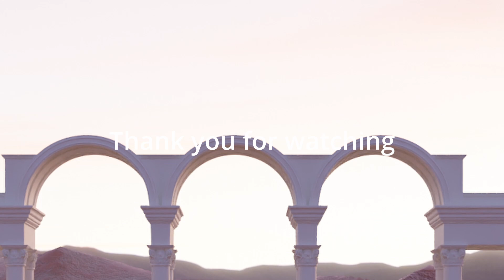The Real Housewives of Konoha | Season 3 Finale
Koy Meets World Podcast | Coming Soon